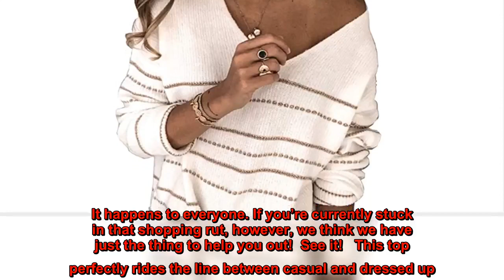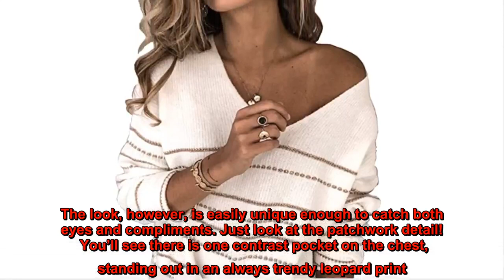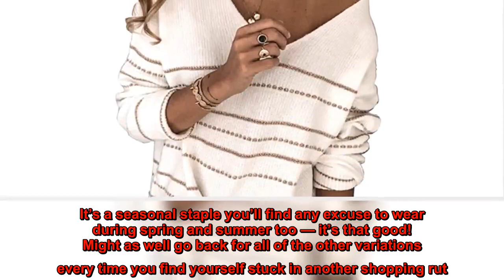Cozy Up With This Patchwork Leopard Top for Fall — With Thumbholes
Are you feeling that shopping itch? Are you ready and willing to add some cute clothes to your wardrobe, but haven’t been able to figure out where to scratch it? You’ve searched the internet, you’ve window shopped and you’ve scrolled through fashion bloggers’ feeds, but nothing is quite hitting the spot.   Considering there are times where we force ourselves not to make any clothing purchases at all, it’s definitely frustrating when we’re finally ready to place an order but can’t find a piece we actually deem worthy of our wardrobe. It happens to everyone. If you’re currently stuck in that shopping rut, however, we think we have just the thing to help you out!  See it!   This top perfectly rides the line between casual and dressed up. It’s essentially like any regular long-sleeve tee in that it’s comfy and easy to wear, and it can go with any pair of jeans, shorts, etc. The look, however, is easily unique enough to catch both eyes and compliments. Just look at the patchwork detail!   You’ll see there is one contrast pocket on the chest, standing out in an always trendy leopard print. But this top takes things up yet another notch with the extra-long cuffs of the long sleeves. They travel halfway up the forearm and boast that same leopard print as the pocket to shake things up! But that’s not all. They also have one of the most underrated features in clothing ever: thumbholes! Thumbholes are the best because they’re almost like an easier version of fingerless mittens, but they also add an edgy and cool accent to any look!  See it!   Rounding out the details of this top is the round neckline, as well as the longer hem that hits toward the bottom of the hips, making it easy to tuck in if your look calls for it. There are also 15 different colors and variations to choose from if you check out the Amazon page, so there’s always more to explore!   For now, however, our heart is set on this leopard version. It’s a seasonal staple you’ll find any excuse to wear during spring and summer too — it’s that good! Might as well go back for all of the other variations every time you find yourself stuck in another shopping rut.  See it!   The Shop With Us team aims to highlight products and services our readers might find interesting and useful, such as face masks, self tanners, Lululemon-style leggings and pretty much anything about the Nordstrom Anniversary Sale. Product and service selection, however, is in no way intended to constitute an endorsement by either Us Weekly or of any celebrity mentioned in the post.   The Shop With Us team may receive products free of charge from manufacturers to test. In addition, Us Weekly receives compensation from the manufacturer of the products we write about when you click on a link and then purchase the product featured in an article. This does n